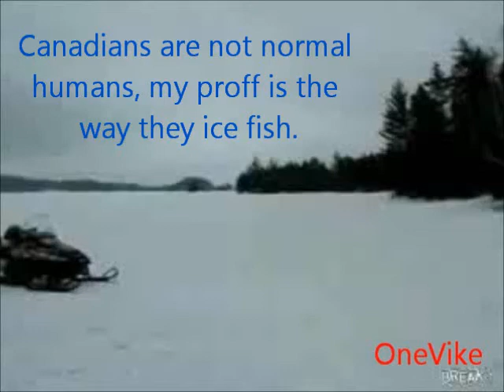Those Crazy Canucks And Their Weird Fishing Habits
Nothing works better at finding fish then a person who is willing to swim around and find them.  Gives a whole new meaning fish finders